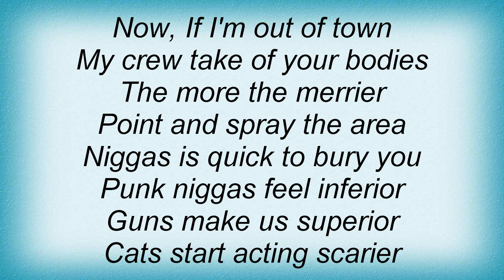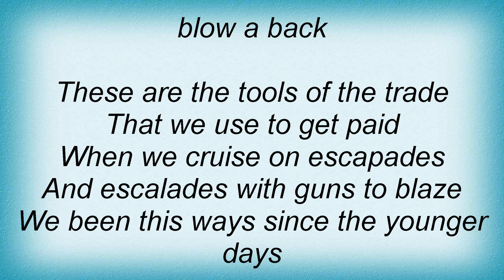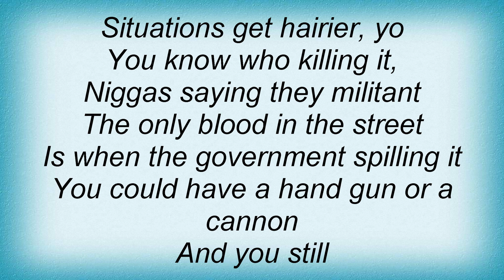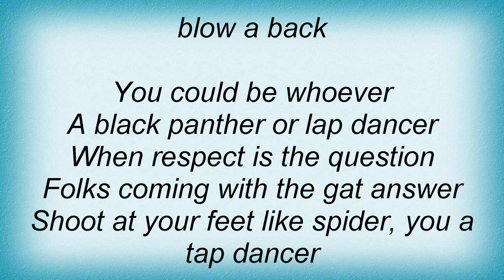Talib Kweli - Gun Music Lyrics